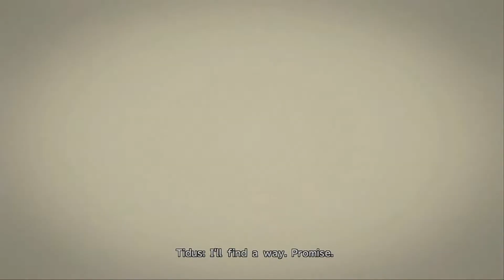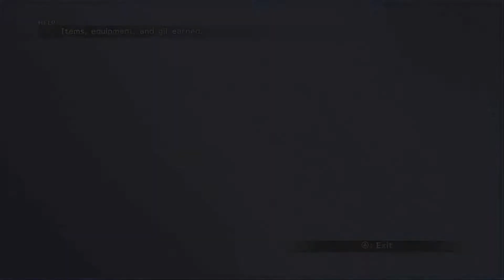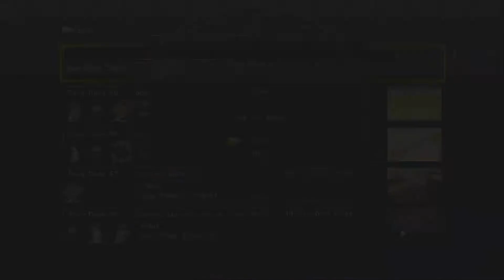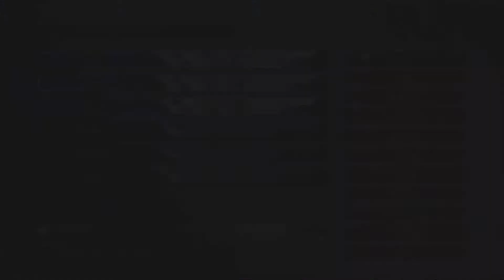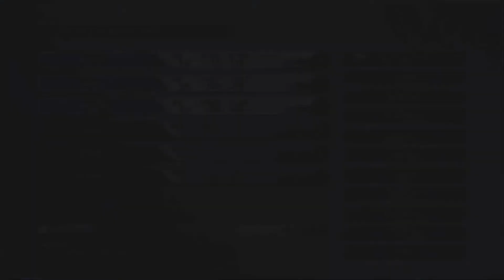Final Fantasy X - Part 8